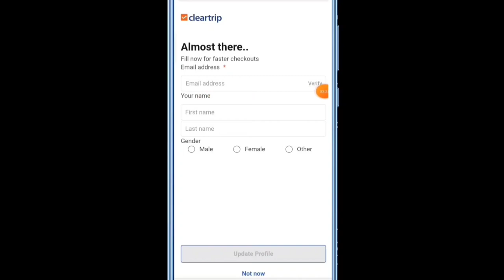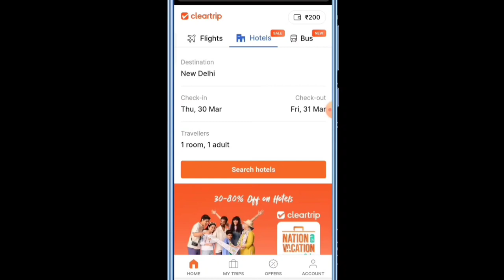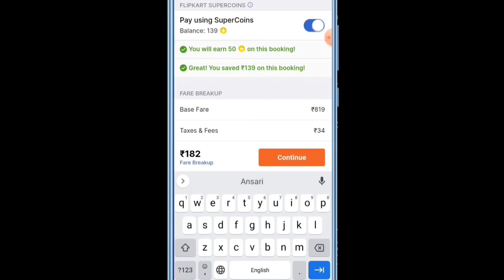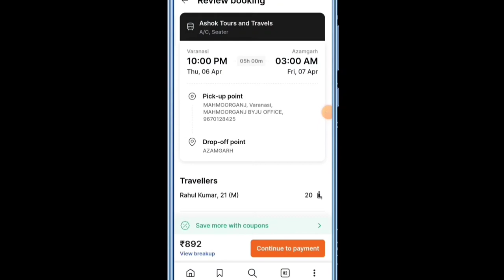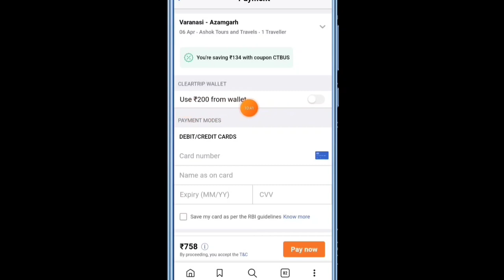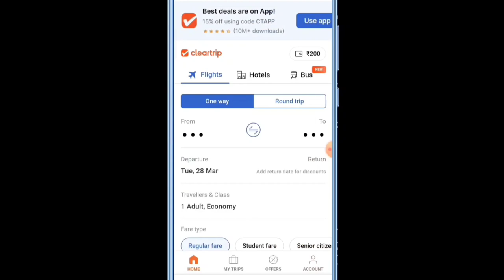How To Book Free Hotel Room Free Bus Ticket Cleartrip Loot 2023 Cleartrip Free Hotel/Bus Booking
Hello Friend's